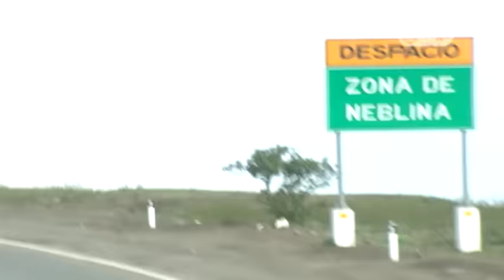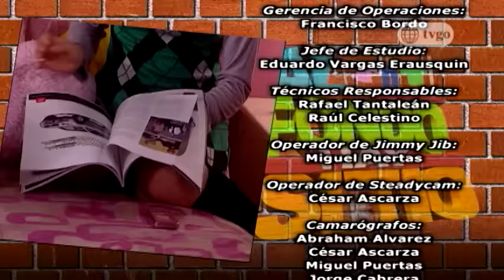Al Fondo hay Sitio - Temporada 2 - Capítulo 294